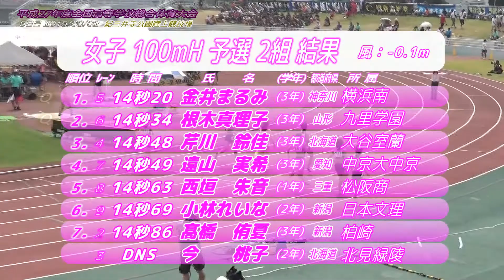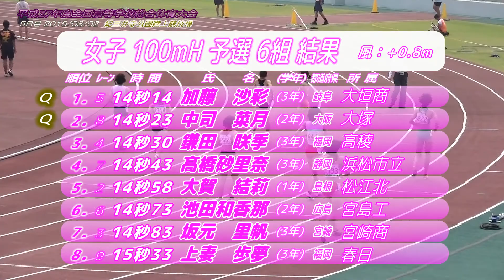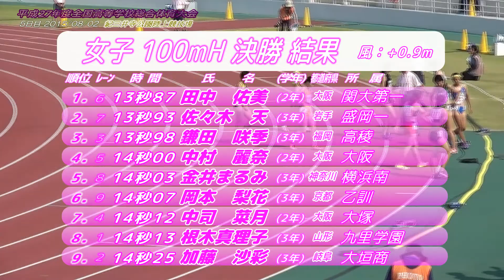2015全国高校総体 女子100mH予選～決勝